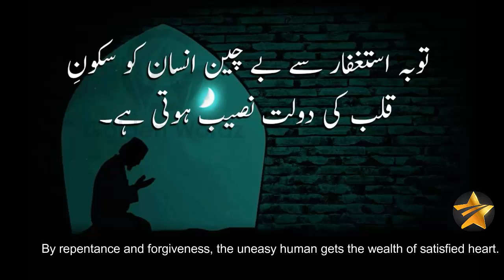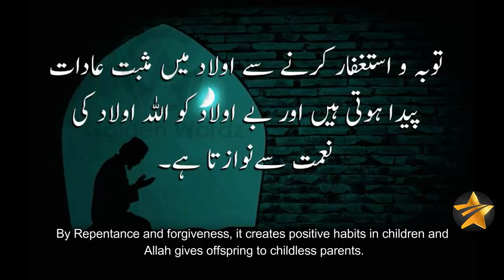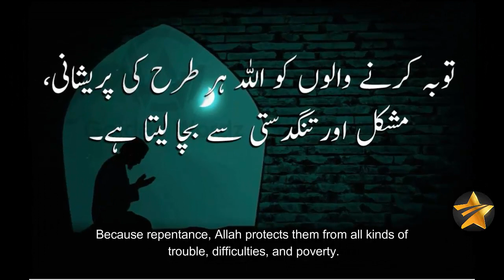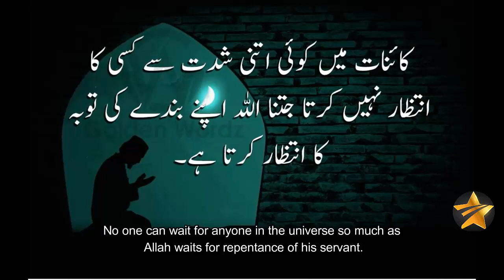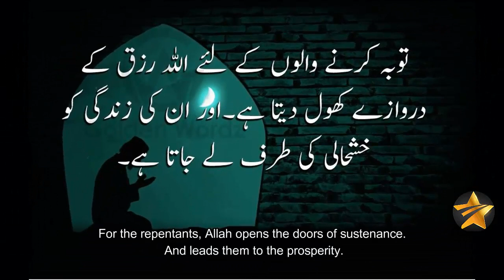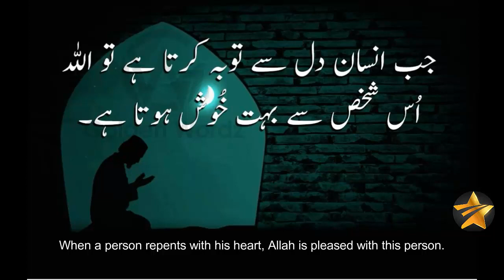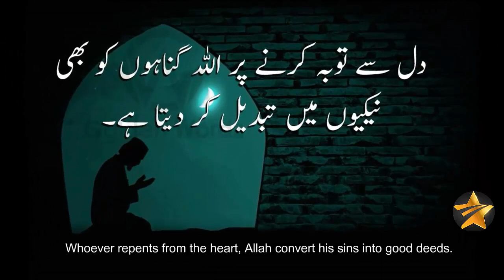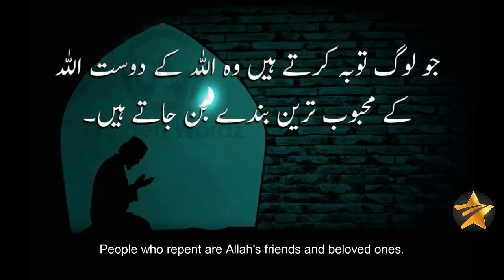Astaghfar ki fazilat | Quotes about Astaghfar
THANKS!
1)This video has no negative impact on the original works (It would actually be positive for them)
2) This video is also for Good purposes.